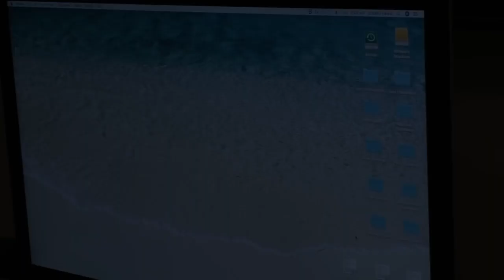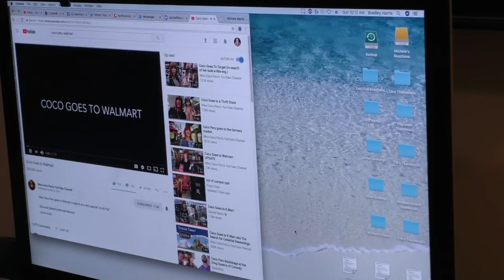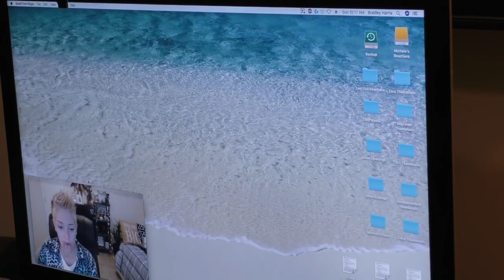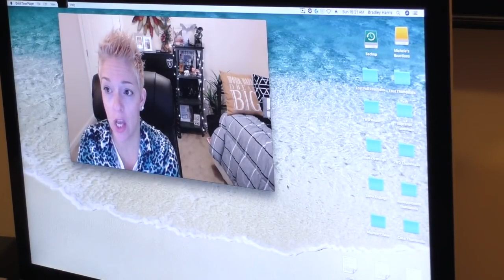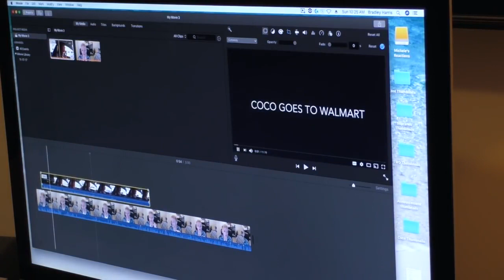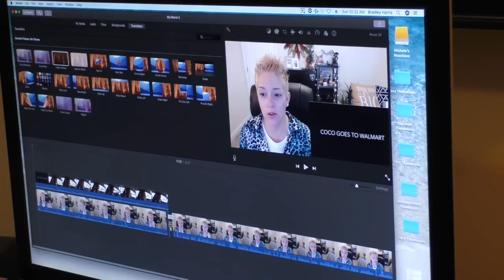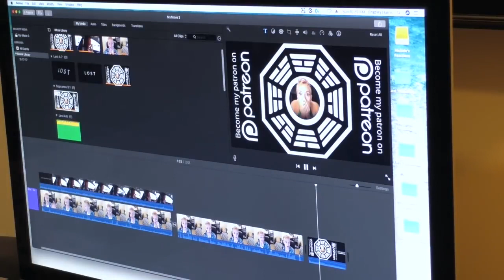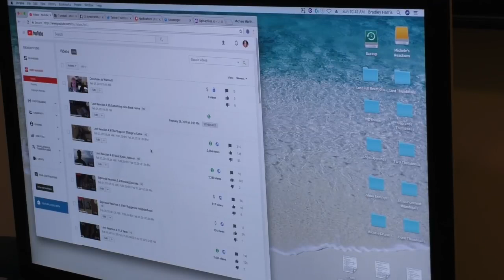RE UPLOAD: The Easiest Way to Edit Your Videos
Love, Mum x